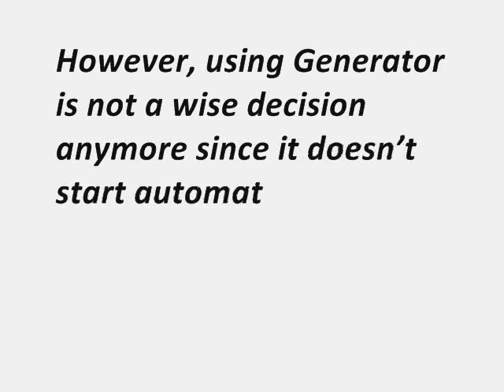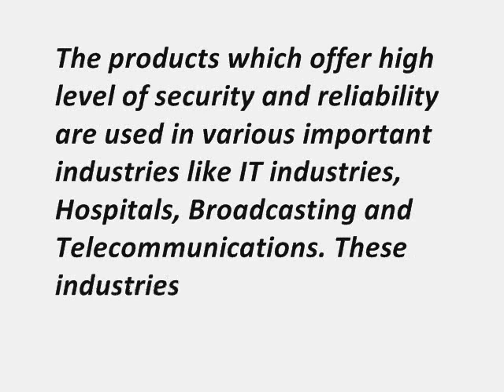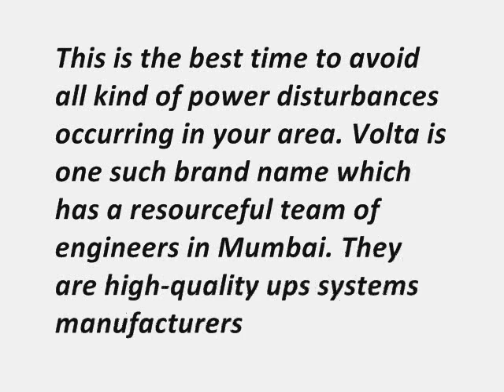Handle the Power Shortage Problem more intelligently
You can avail any power backup devices in case of emergency situation. You can stabilize the voltage or you can have full power backup depending upon your device. It is highly in demand in the critical sectors and now it is quite common at homes.